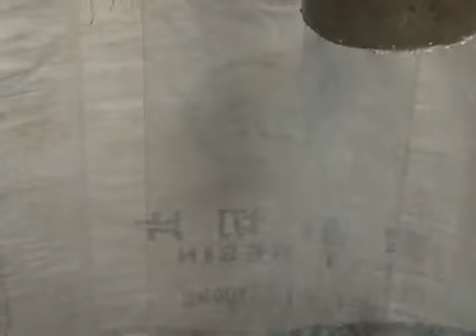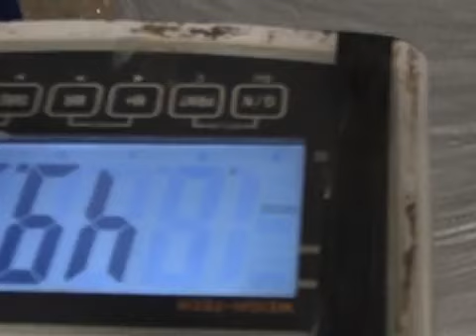PLASTIC BOTTLE RECYCLICING IN UGANDA 🇺🇬